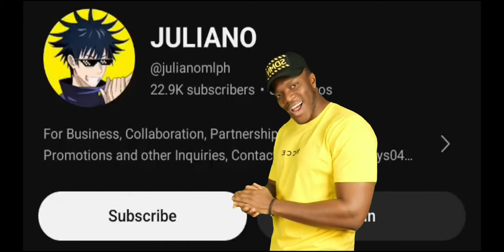GLOBAL JULIAN BEST 1 HIT DELETE BUILD 2024 (insane damage) - Mobile Legends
‣ If you notice an issue in the title, description or credits for a play/music